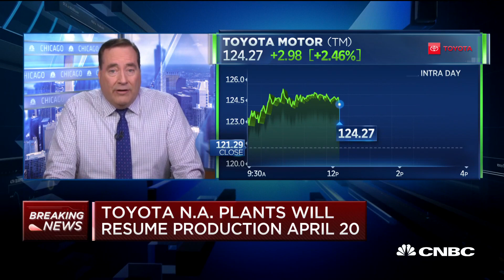Toyota's North American plants will resume production April 20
CNBC's Phil LeBeau breaks down Toyota's plan for car production amid the coronavirus pandemic.

The unprecedented stimulus bill approved unanimously by the Senate has an estimated $2 trillion price tag that backers hope will lessen the coronavirus pandemic’s human and economic toll.

The chamber passed the legislation Wednesday night as workers face widespread layoffs, hospitals and states starve for resources and businesses small and large worry about their survival. The House aims to pass it by Friday.

The bill, designed to offer relief to individuals, the health-care system and even an entire corporate sector ravaged by the outbreak, would:

Give one-time direct payments of up to $1,200 for individuals and $2,400 for couples, with $500 added for every child, based on 2019 tax returns for those who filed them and 2018 information if they have not. The benefit would start to phase out above $75,000 in income for individuals and $150,000 for couples, going away completely at the $99,000 and $198,000 thresholds, respectively.

Boost unemployment insurance, adding $600 per week for up to four months on top of what beneficiaries normally receive from states. It expands eligibility to self-employed people and independent contractors.

Create a $500 billion pool of taxpayer money to make loans, loan guarantees or investments to or in businesses, states and municipalities damaged by the crisis.

Give $25 billion in grants to airlines and $4 billion to cargo carriers to be used exclusively to pay employee wages, salaries and benefits, and set aside another $25 billion and $4 billion, respectively, for loans and loan guarantees.

Provide $17 billion in loans and loan guarantees for unspecified “businesses critical to maintaining national security.”

Put $117 billion into hospitals and veterans’ health care.

Provide $16 billion for the strategic national stockpile of pharmaceutical and medical supplies.
Give $350 billion in loans for small businesses to cover salary, wages and benefits, worth 250% of an employer’s monthly payroll, with a maximum loan of $10 million.

Include a tax credit for retaining employees, worth up to 50% of wages paid during the crisis, for businesses forced to suspend operations or that have seen gross receipts fall by 50% from the previous year.

Require group health plans and insurance providers to cover preventive services related to coronavirus without cost sharing.

Delay payroll tax for employers, requiring half of the deferred tax to be paid by the end of 2021 and the other half by the end of 2022.

Ban companies that take government loans from buying back stock until a year after the loan is paid back.

Bar employees or executives who made at least $425,000 last year from getting a raise.
Stop President Donald Trump and his family members’ businesses from receiving emergency taxpayer relief. The provision also applies to Vice President Mike Pence, heads of executive departments, members of Congress and their family members.

Suspend federal student loan payments through Sept. 30 with no accrual of interest on those loans.

CNBC TV